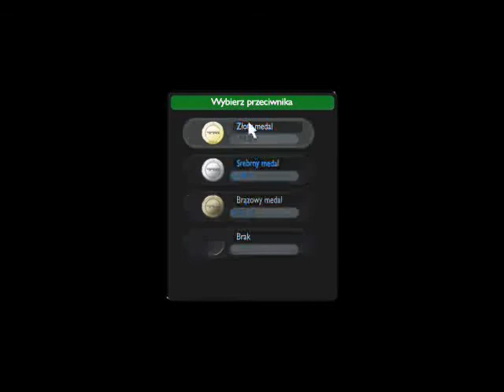Trackmania Star Track #13 - StarDesert B4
13. część mojego przechodzenia kampanii dodatkowej "Star Track" w Trackmanii United Forever.